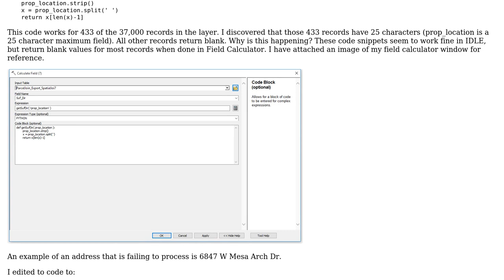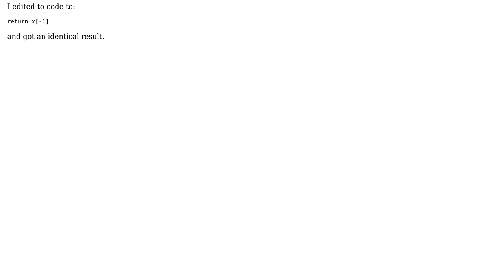GIS: Using Python strip and split functions in ArcGIS Field Calculator?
With thanks & praise to God, and with thanks to the many people who have made this project possible! | Content (except music & images) licensed under CC BY-SA | Music | Images & others | With thanks to user PolyGeo user Andrew Thorup and the Stack Exchange Network Trademarks are property of their respective owners. You are responsible for your own actions.